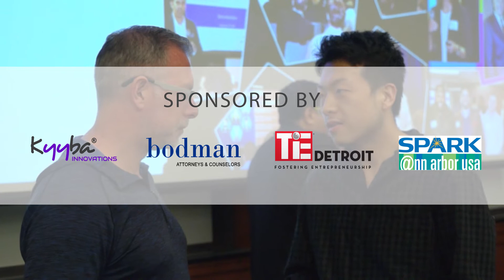Event Promo – Ann Arbor June 26 - Pitch Club Michigan 2018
Pitch Club is headed to Ann Arbor on June 26.

Pitch Club has ongoing monthly events that provide entrepreneurs the opportunity to learn from seasoned entrepreneurs and investors. The events are meant to educate, network, inspire and provide valuable experiences for being investable.